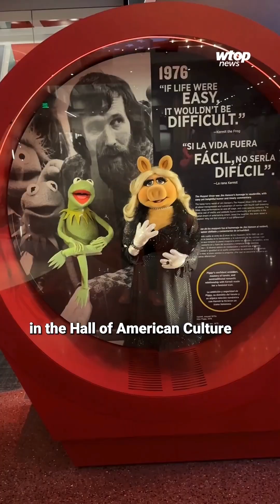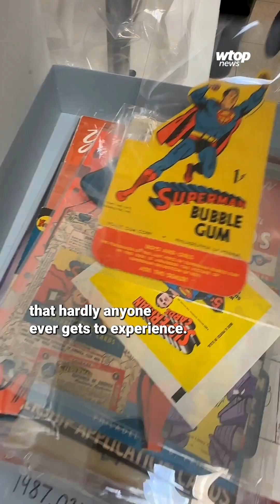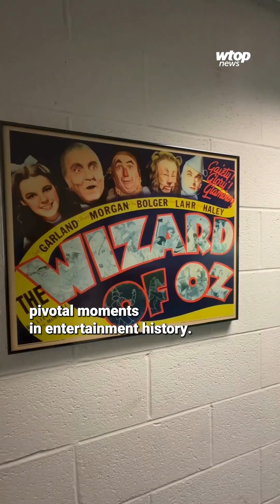Explore the hidden pop culture archive inside the National Museum of American History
It’s not every day that Mariska Hargitay, a.k.a. “Law and Order: SVU” character Capt. Olivia Benson, swings by the District to donate one of her character’s costumes to the Smithsonian.

But recently, the TV actress presented her character’s signature blue blazer to the National Museum of American History, during a ceremony she called “one of the top five things to ever happen to me.”

Mariska — and Capt. Benson’s — costume will (at some point) be housed in the “Hall of American Culture” at the museum. The exhibit will celebrate its two-year anniversary this December.